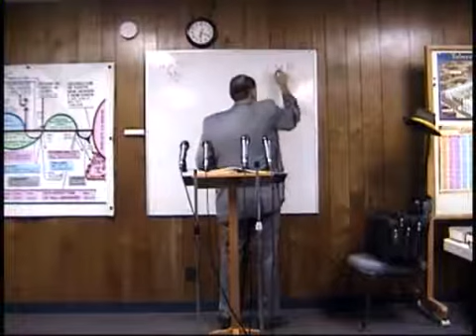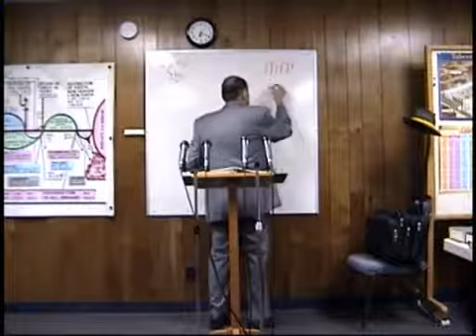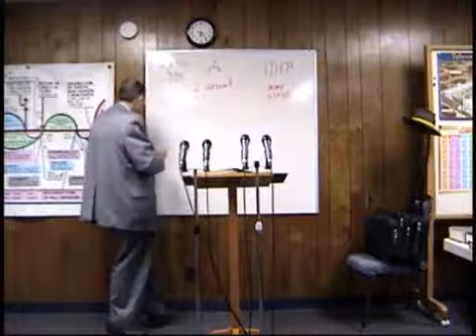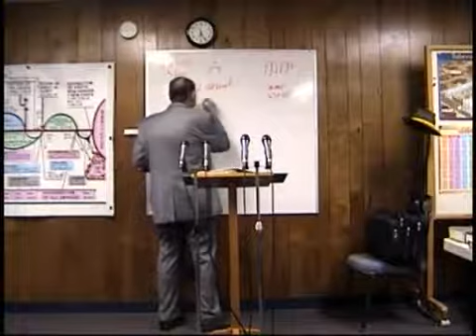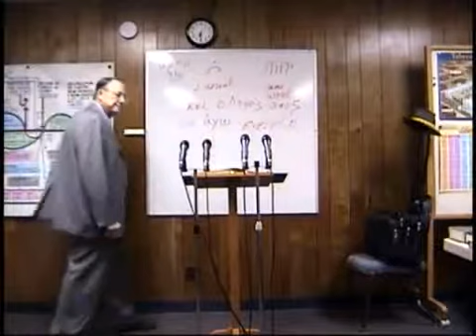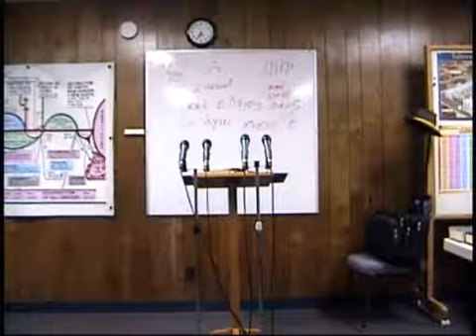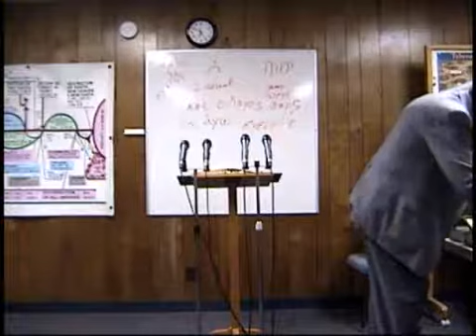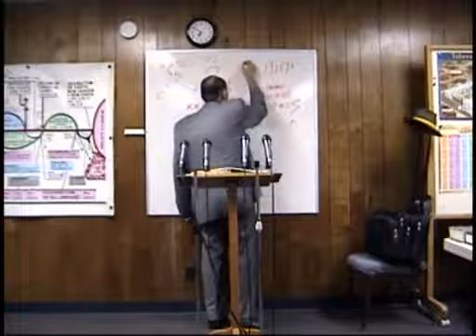2010 01 27 Galatians #2 AMEN Dr James M Phillips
Galatians 1:3-5 # 2 The teaching of Dr. Phillips from the Greek text. Dr. Jim goes into great detail chasing the roots of the word Amen from Persian to Hebrew into Greek and finally into the English language. Dr. Jim Phillips teaches Greek Reading & Research from the book of Galatians. Set back & enjoy this spiritual journey. If anyone would like to make a donation to help no matter how small. It will be appreciated. Thank you. Our Address in Fish Lake Valley is POB 121 Dyer, Nevada 89010. You may also make a donation by pushing the support button at the top of this page. You Can make your donation through paypal or any credit card. Thank You discover the word.com Inc. EIN 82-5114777